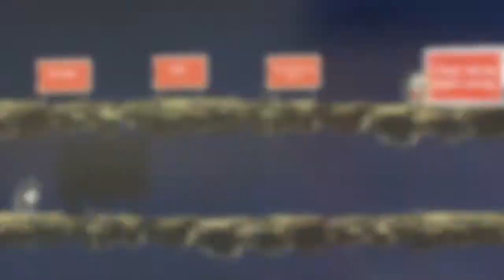A MAZE. 2021 / Berlin - Open Screens: Cracks (used to be called This is Reality)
Cracks is a "relationship platformer", and is a beautiful, heartfelt exploration of a modern relationship through the medium of game mechanics, with a unique art style that mimics watercolors.

An unforgettable, virtual experience for game authors, participants, gamers and partners. Explore A MAZE. / Berlin 2021 - Hyper Hybrid.

This is our 10th edition! We hope you will join us to celebrate it in all its glory. 82 sessions, with more than 70 artists - talks, panels, and workshops all streamed here on Youtube and in the A MAZE. / SPACE.  The A MAZE. / SPACE features an amazing game exhibition with all nominees and honorable mentions including special designed exhibits and the A MAZE. Village.

With a full festival pass you get better performance with a downloadable A MAZE. / SPACE (for windows and mac), ability to vote on and play all the exhibited works and the ability to interact with the other flamingoes including special effects and voice-chat in designated areas.